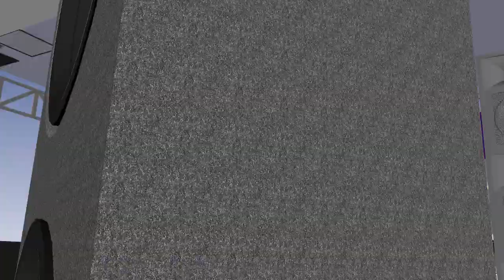A workthrough video of skechup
This video is showing a set up of music consert. by showing characters,poses and equipments to make it a real believable consert scene